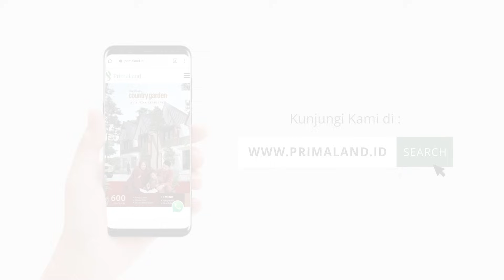CLUSTER RUKOST MUSLIMAH MYRRA RESIDENCE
Menghadirkan cluster rukost muslimah pertama di Kota Malang dengan konsep lingkungan Syar’i khususakhwat. Menjadikan solusi peluang investasi property terbaru dengan passive income menjanjikan.
Lokasinya strategis banget loh..tidak jauh dari area Kampus UB dan POLTEK sehingga sangat cocok untuk pilihan investasi rukost di Kota Malang.
Lokasi : Hunian Islami @myrra_residence
Developed By : @primaland.id
CP : 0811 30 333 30
Web : PrimaLand.ID